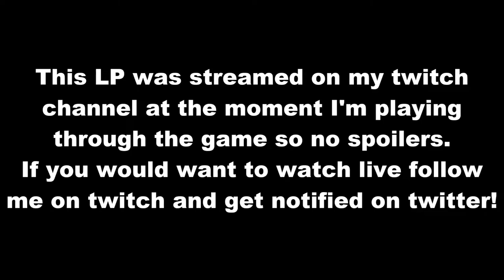[Let's Stream] Danganronpa V3 Episode 3: "Aikido Master?"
So I will be uploading my entire playthrough of Danganronpa V3 to youtube. If you have no idea what Danganronpa is it's a mystery traditional visual novel game. I HIGHLY RECOMMEND that you play or watch the other 2 games first before this!